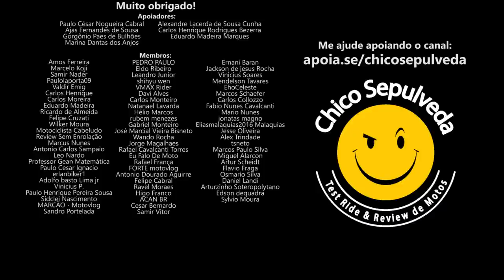Que tal uma Tiger 400 na parceria Bajaj e Triumph?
Black Boots
Calçados com estilo, conforto e segurança